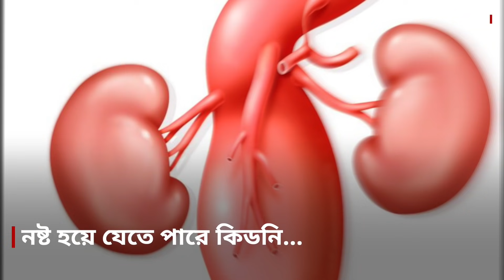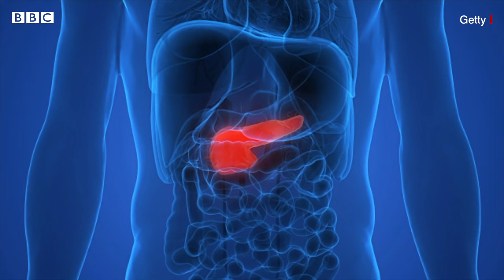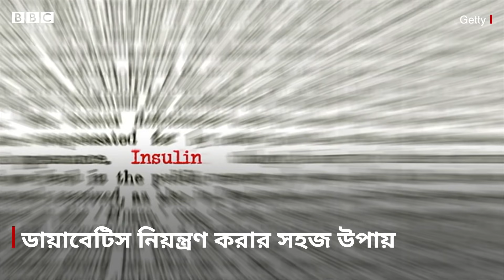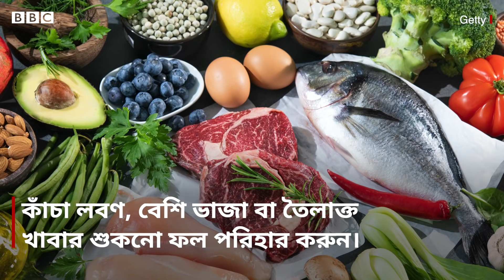ডায়াবেটিস: যেসব সমস্যার কারণ হতে পারে, কমানোর উপায় কী? | BBC Bangla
ডায়াবেটিস এমন একটি শারীরিক অবস্থা যা সারা জীবনের জন্যে বয়ে বেড়াতে হয় এবং সারা বিশ্বে এর কারণে প্রতি বছর ১০ লাখেরও বেশি মানুষের মৃত্যু হয়। এছাড়া যেকোন ব্যক্তিই এই ডায়াবেটিসে আক্রান্ত হতে পারেন।
ডায়াবেটিস কত ধরনের? কীভাবে বুঝবেন আপনার ডায়াবেটিস আছে কি-না? জেনে নিন ডায়াবেটিস নিয়ন্ত্রণের ৫টি সহজ উপায়।